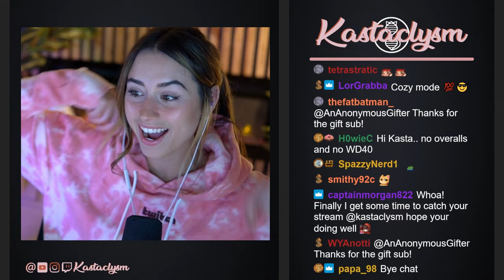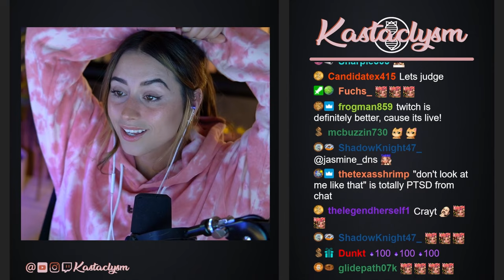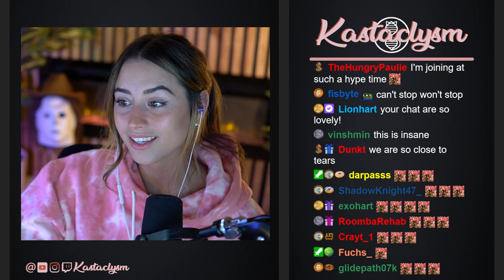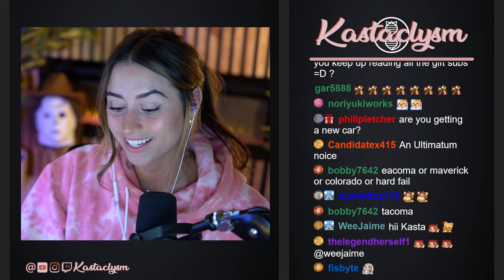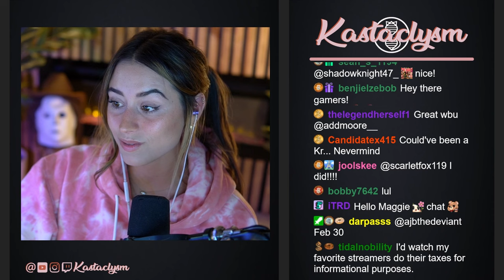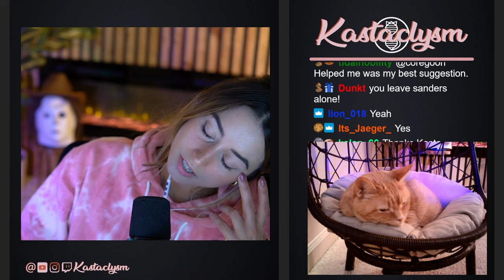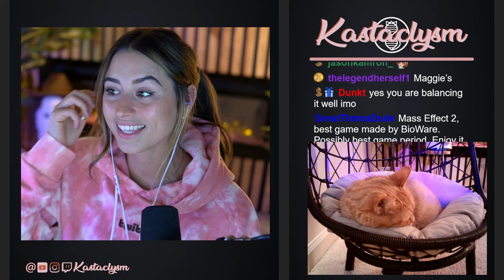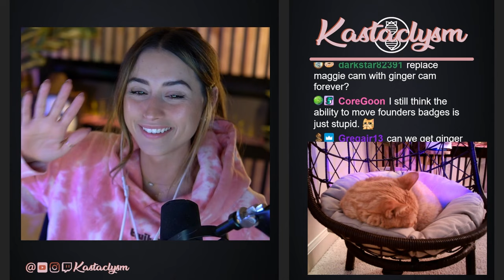Mass Effect (Pt.3) | Kastaclysm